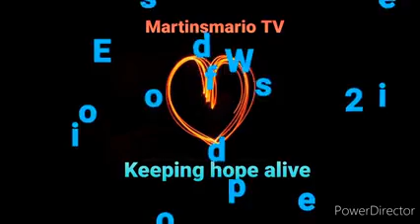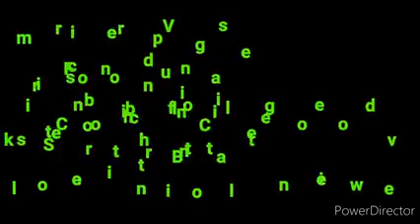Words of Life: Episode two by Rev. Fr John Eze,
Parish Priest, Queen of Peace Parish, Indiana, USA.